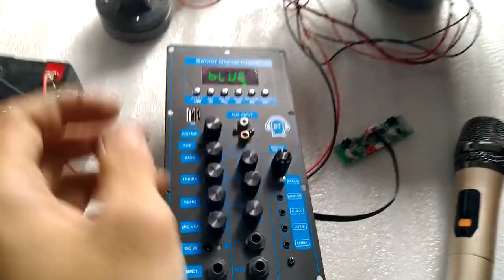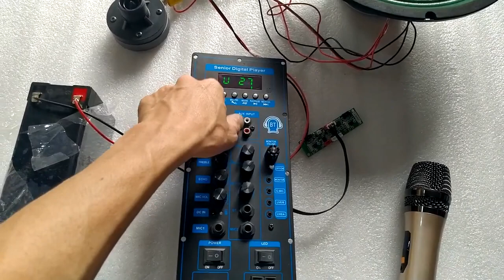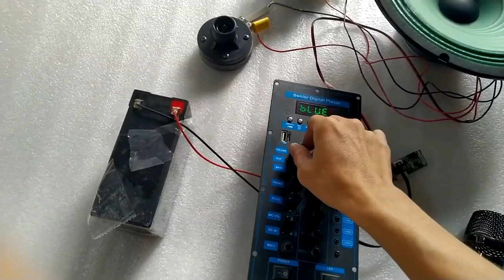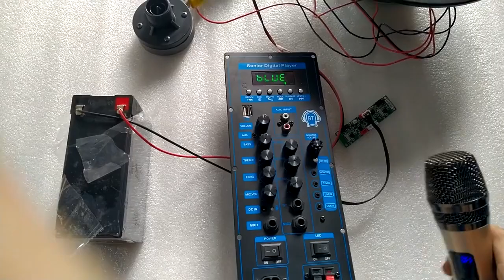BASS 3 TẤC MÀNG XANH ÂM THANH CỰC HAY 4 ÔM COIL 38 TỪ 120 BASS MẠNH ÂM THANH VANG XA